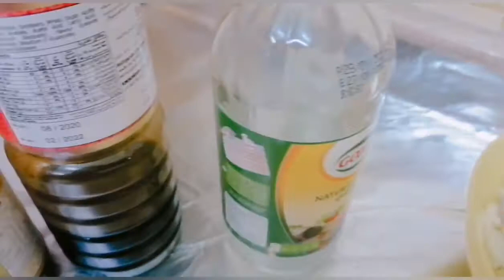NATIRANG LETCHON NA MANOK PAANO PASARAPIN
NATIRANG LETCHONG MANOK PAANO PASARAPIN

ITO ANG MGA SANGKAP

LETCHONG MANOK
OIL
SIBUYAS
BAWANG
LUYA
DAHON NG SIBUYAS
BAWANG
SILI
PAMINTA
SUKA
SOYSOUCE
OYSTER SOUCE
COLA

PARAAN NG PAG LUTO

MAG PA INIT NG OIL SA KAWALI IGISA ANG SIBUYAS BAWANG LUYA. AT PAGKATAPOS ILAGAY MANOK HALUIN ITO  LAGYAN NG  ASIN AYON SA GUSTO NYO. SUNOD ANG PAMINTA, HALUIN ITO SUNOD ANG SOYSOUCE,, OYSTER SOUCE, HALUIN ITO PAGNAHALUNA ISUNOD ANG COLA HALUIN AT HAYAANG ITONG KUMULO AT ISUNOD ANG SUKA HALUIN HANGGANG MEDYO WALA NG NG SABAW ILAGAY ANG SILI  HALUIN ITO AT TAKPAN NG ILANG MINUTO. AT PAGKATAPOS TINGNAN KONG TUYO NA TIKMAN ITO AT DAGDAGAN ANG TEPLA AYON SA INYONG PANLASA. AT PAGKATAPOS PWEDE NG KAININ.